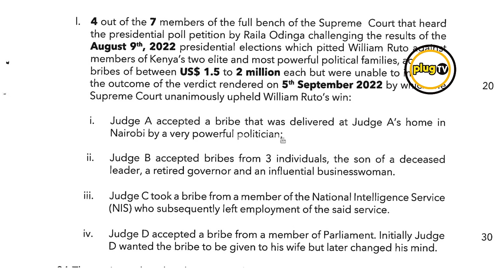Supreme Court Judges Caught in Election Rigging Scandal |Raila |Ruto | Martha koome|Plug Tv Kenya